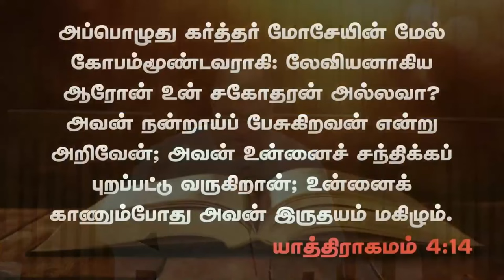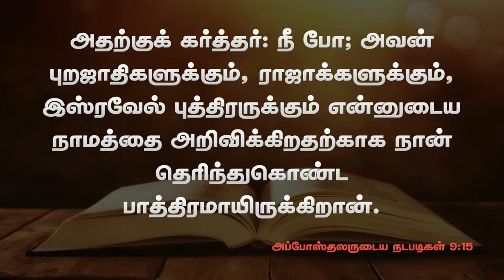மூன்று மனிதர்களின் அழைப்பு (யோனா,மோசே,பவுல்) |23.06.2024| Pr. I. Vinil Sathish | Kadamalaikuntu FGPC